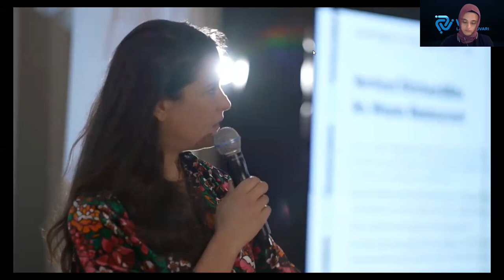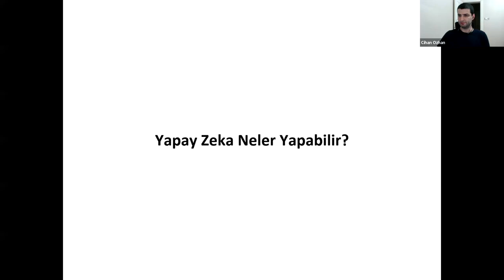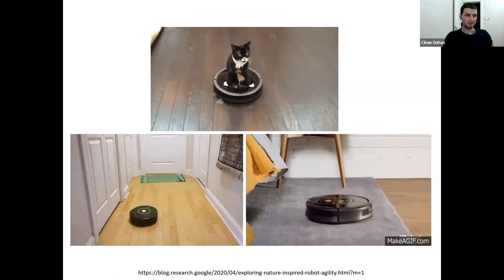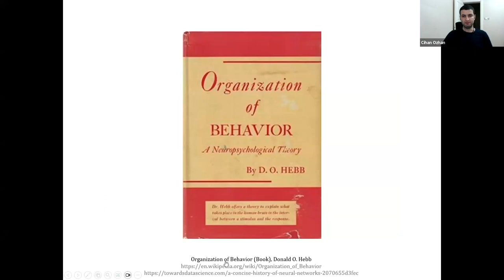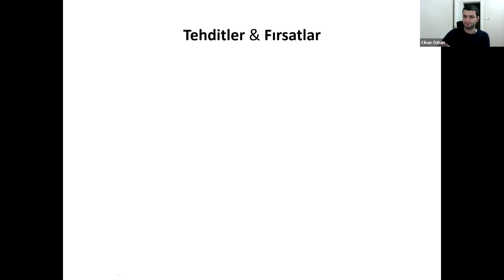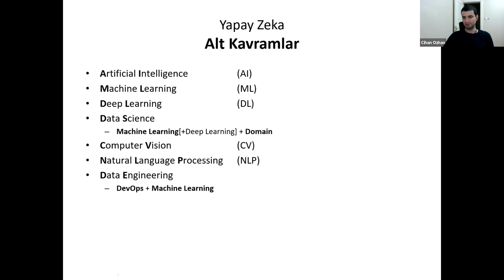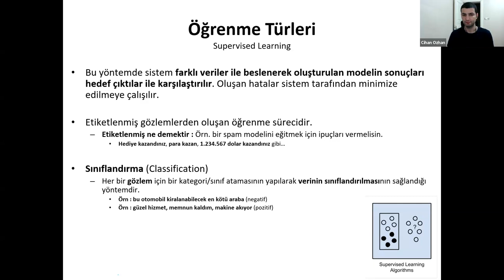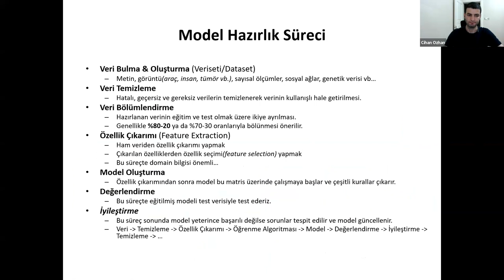AI Security Engineer Mini Bootcamp (1/6) - Artificial Intelligence Overview / Cihan Özhan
AISecLab.org (Artificial Intelligence Security and Defense Lab) organizasyonu olarak Istanbul Veri Lab ile gerçekleştirdiğimiz Mini AI Security Engineer bootcamp'inin 1. gün eğitim kaydıdır.